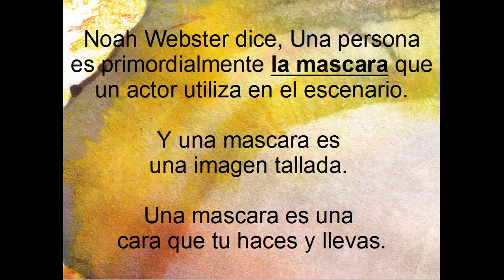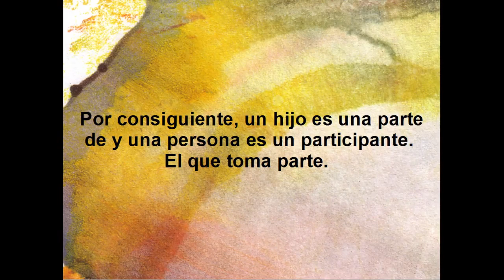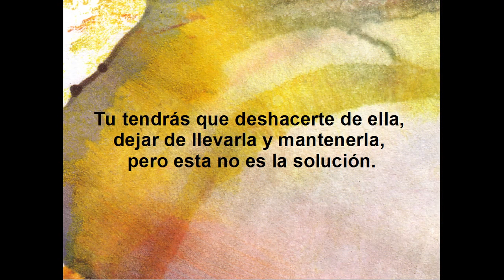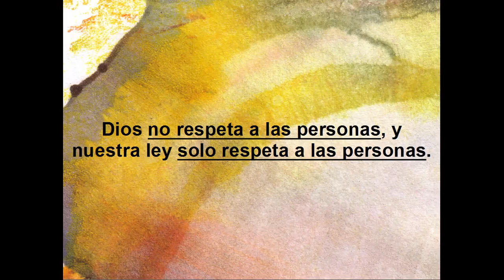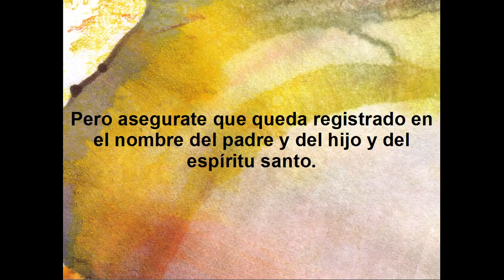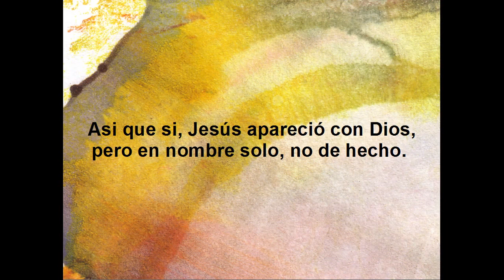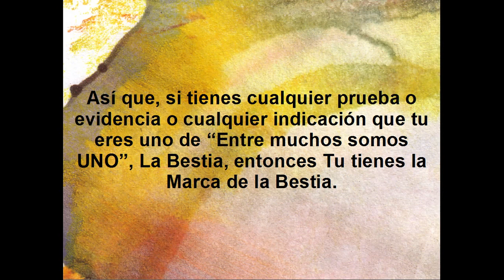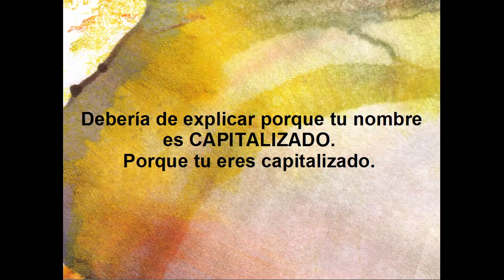PROGRAMA DE DESENTRAÑANDO 11/14 - Tu Personalizada Marca de la Bestia